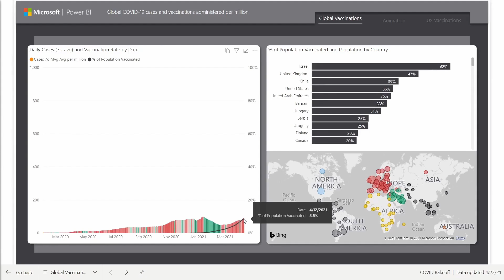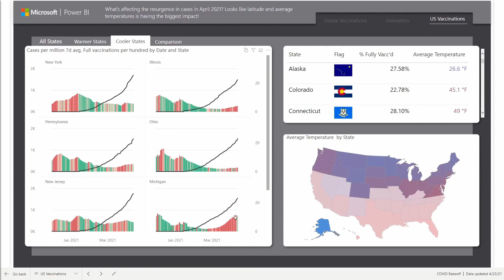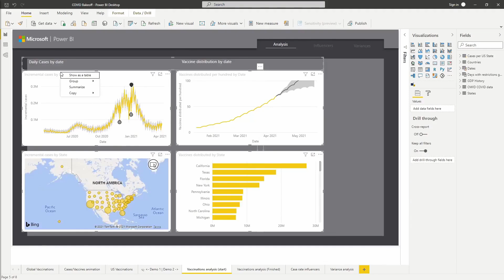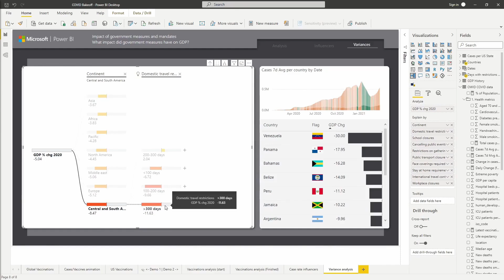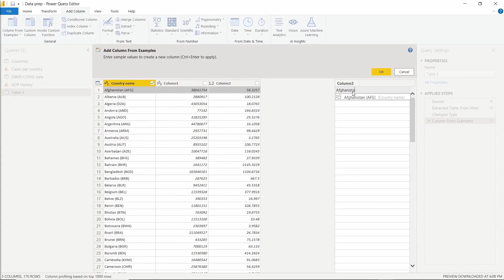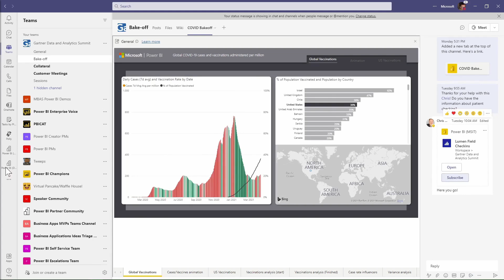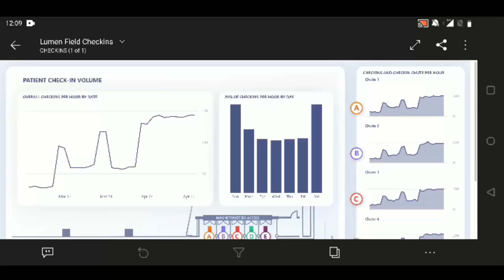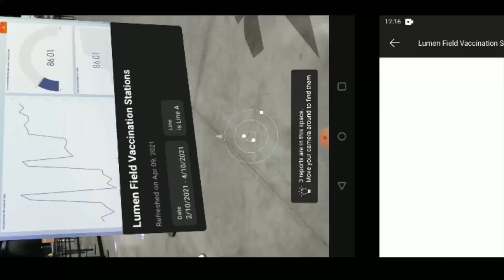Gartner Modern Analytics and BI Platforms Bake-off 2021: Analysis of impact of COVID-19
Each year, Gartner invite vendors from Magic Quadrant for Analytics and Business Intelligence platforms to present at the Gartner Data & Analytics Summit and show how their product can help solve real-world problems and find insights in real-world data. In previous years we’ve looked into the opioid crisis in the USA, global happiness, and life expectancy. This year the impact of COVID-19 was the obvious candidate! There is a wealth of data available on the internet, and while Gartner gave us some direction for the business questions we would investigate, we could use data from any number of sources to do the analysis.

This video shows the final demos we produced for the bakeoff. There are 5 three- or four-minute demos covering various aspects of Power BI. The video starts from Section 2 because Section 1 was introductions – and you already know what Power BI is!